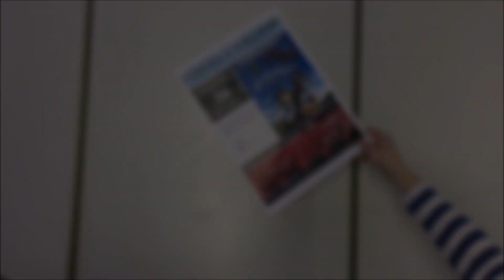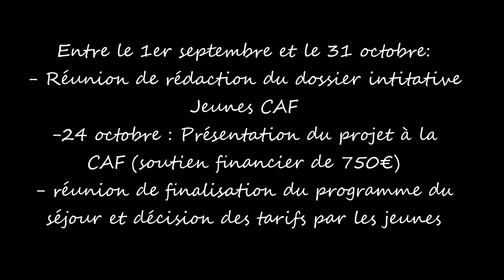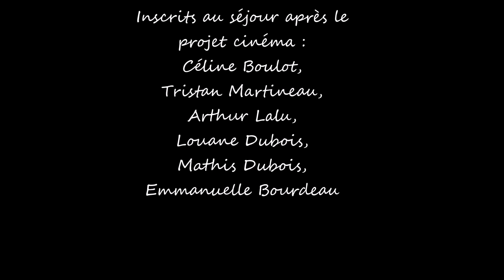La vie d'un projet jeune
Un an dans la vie d'un projet jeune de l'autofinancement à la réalisation du projet de séjour.
Découvrez dans cette vidéo le projet d'un groupe de jeune et d'une animatrice. Au départ, une idée, celle de faire vivre la commune lors d'une séance de cinéma organisée à Nalliers. Le résultat, un séjour à Paris organisé par les jeunes avec les bénéfices réalisés...

Bon visionnage ;)